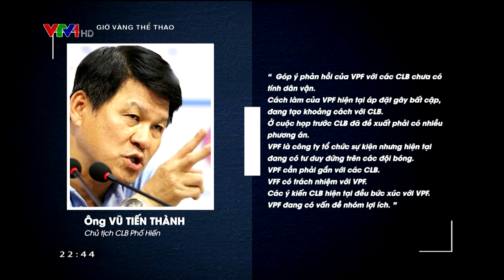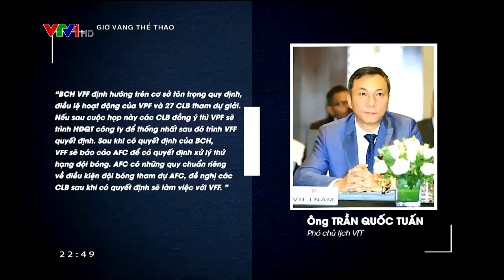Giờ vàng thể thao | 28/8/2021 | Chuyện V.League 2021 bị huỷ và những hệ luỵ